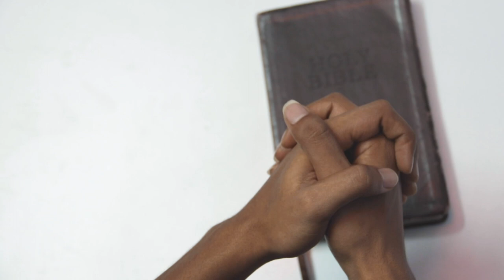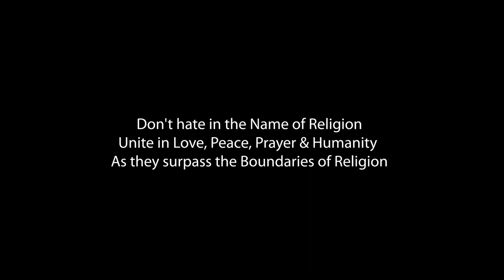HUMANITY HAS NO RELIGION | COVID-19 Shortfilm by Chitaranjan Khuman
I'm so happy to make this shortfilm, hope you guys like it.